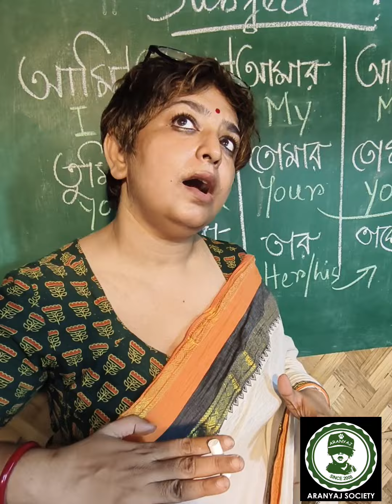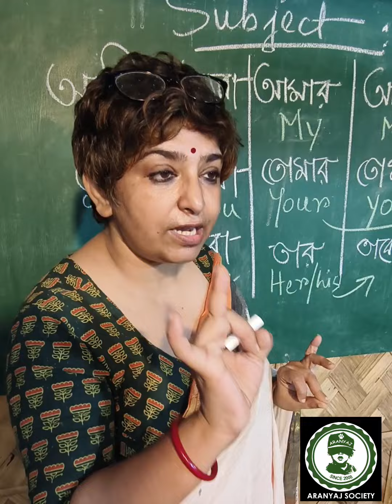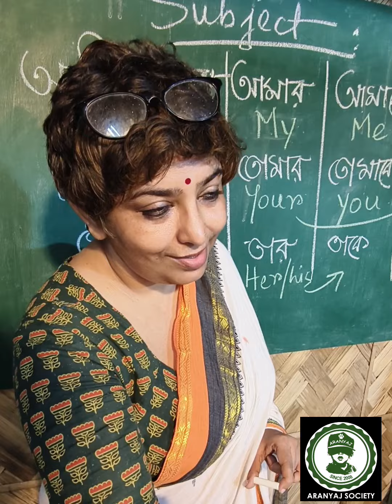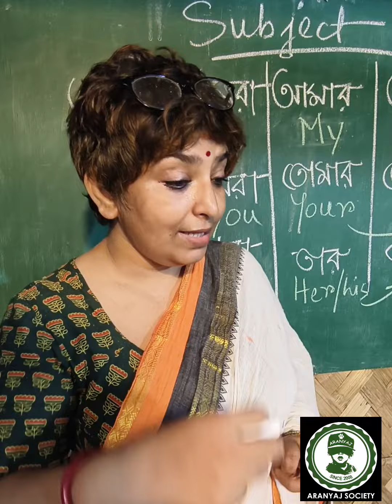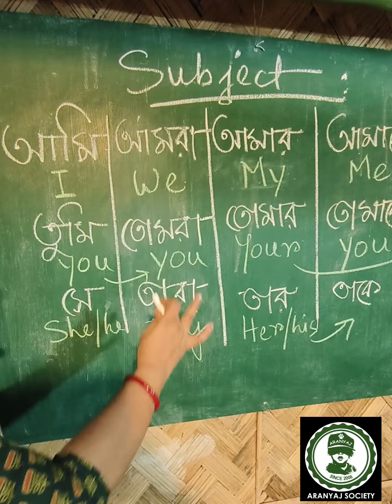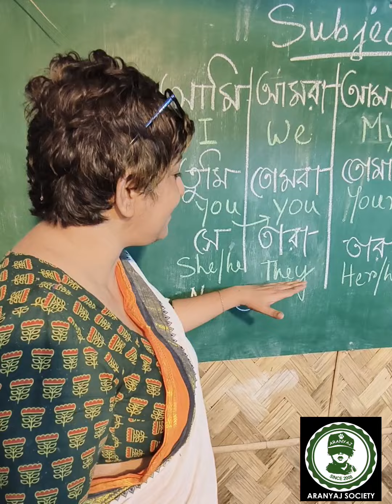কিভাবে বাঙালিরা ইংরেজি শিখবে?সরাসরি অনুবাদ করলে কিন্তু হবে না, কিছু পদ্ধতি যেমন Verb এর ব্যবহার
বাঙালিরা যদি ইংরেজি শিখতে যায় বাংলা কথার অনুবাদ করে তাহলে কিন্তু প্রথমেই ভুল করে ফেলবে। তাই প্রথমে ইংরেজিতে ভাবতে হবে। না হলে গোড়ায় গলদ হয়ে যাবে। এখানে সেটাই দেখানো আছে কিভাবে ইংরেজিতে ভাবা যায়